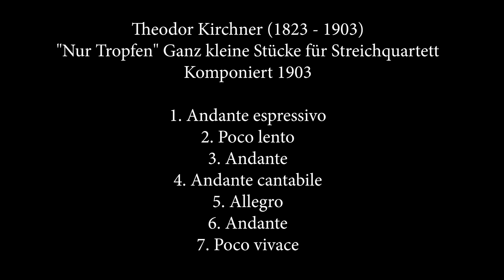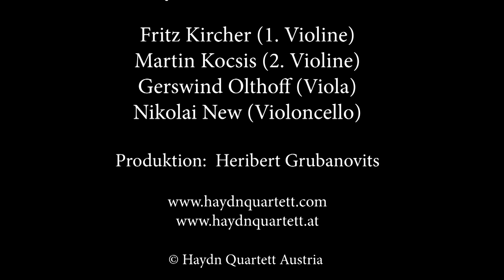Haydn Quartett Austria: Theodor Kirchner: Nur Tropfen für Streichquartett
Haydn Quartett Austria performs Theodor Kirchner "Nur Tropfen für Streichquartett" in the Fischerkirche Rust, Austria